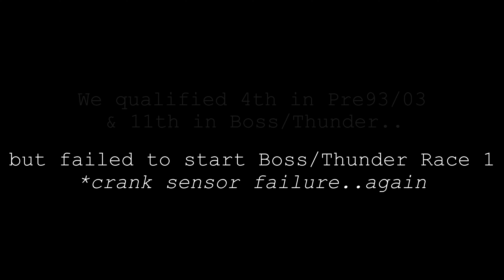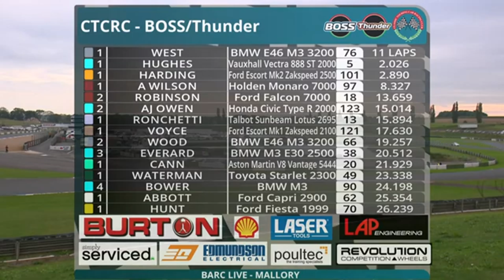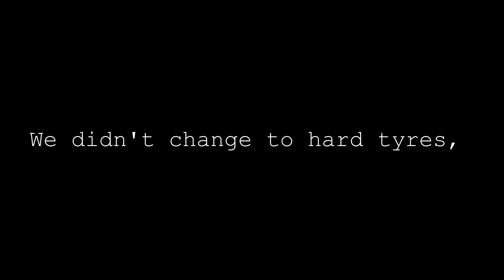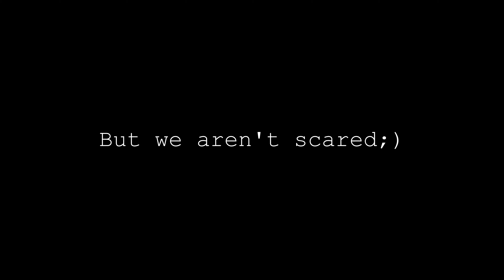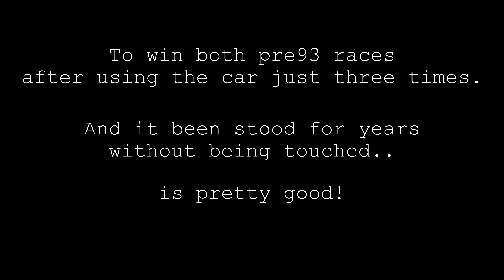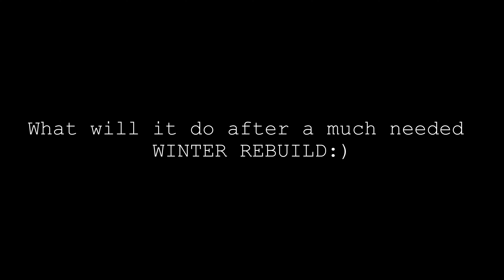Incredible drive in the BMW E30 M3 (episode 3)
The last race weekend of the season for the E30.. the goal was the same..

Mallory Park CTCRC Pre 93/03 Championship - BMW E30 M3 Robert Ravaglia Race Car.

Special Thanks To:
Mallory Park
BARC - CTCRC
Drivers, Crew, Marshalls & Officials
EatMyPixels on Facebook

Who's joining us for the rebuild..